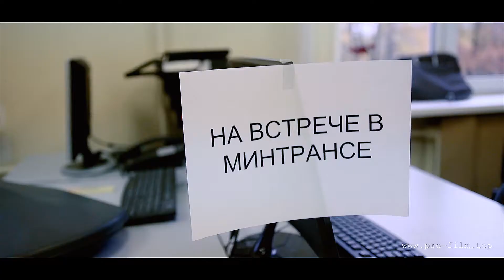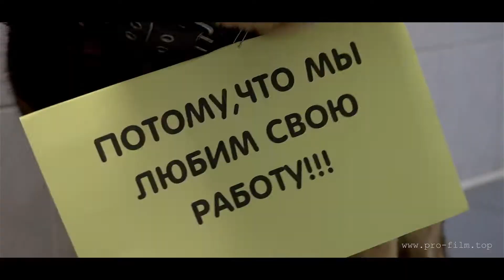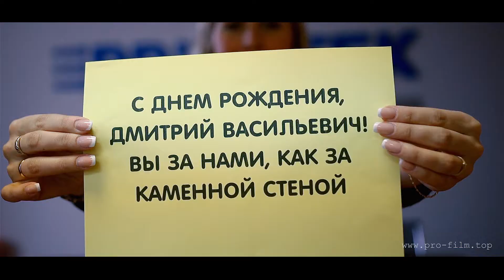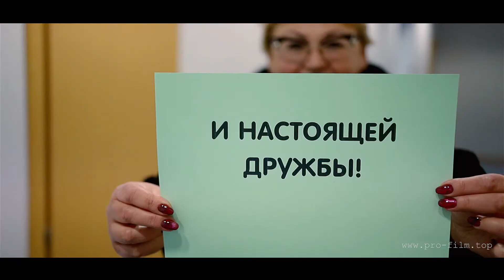Что ТВОРИТСЯ в офисе - когда Нет Директора !!! ))))